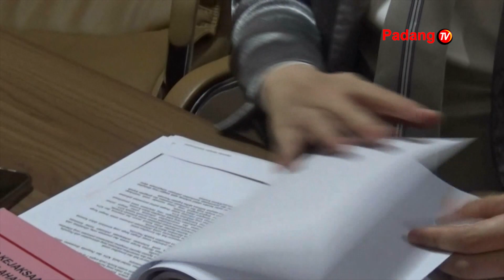Penetapan Tersangka Tindak Pidana Korupsi Pengadaan Sapi Bunting Terlalu DIPAKSAKAN!!!?